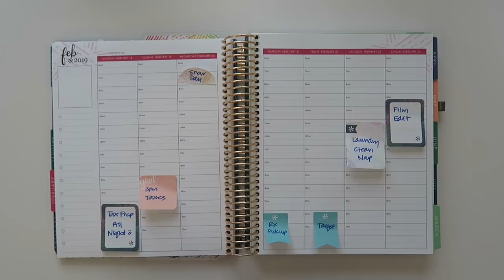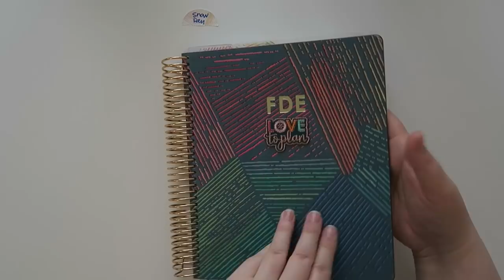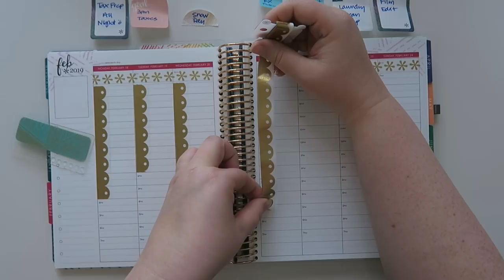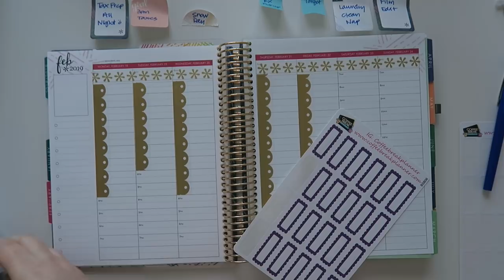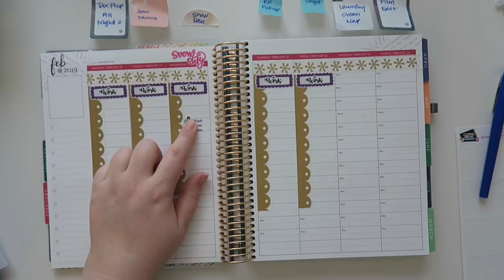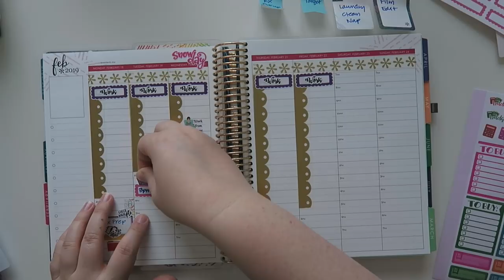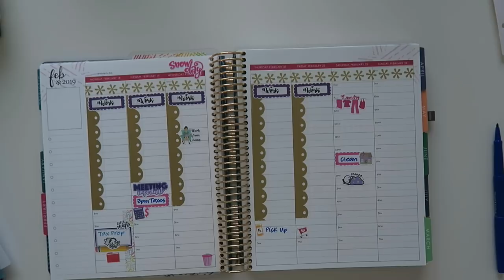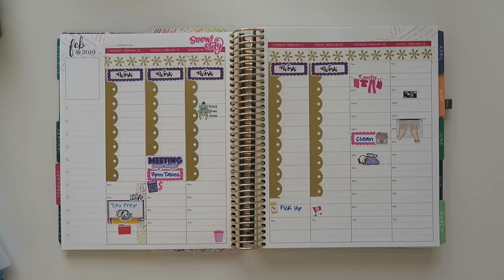Plan With Me | February 18th - 24th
It's been a month since I've filmed...  Whoopsie.

So I'm finally back into the swing of things:)  Hope you enjoy the video.  Links are below

1st time Erin Condren customers, use this link to get $10 off your 1st purchase.

Plan To Plan

Adriana Piper

Birds Fly Studios

12527 Central Avenue NE #322